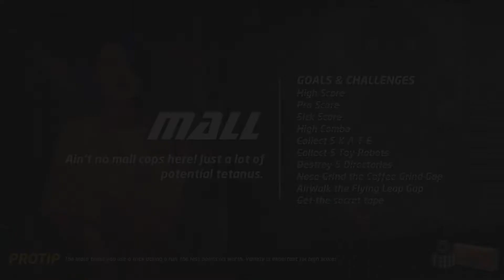Review - Tony Hawk's Pro Skater 1+2 - Nintendo Switch - PTBR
Jogão, muito divertido.